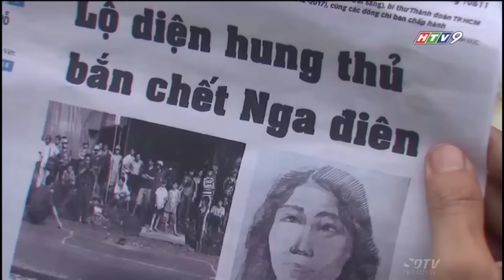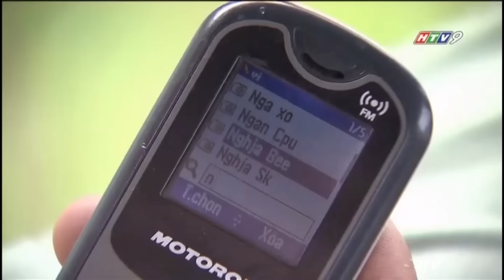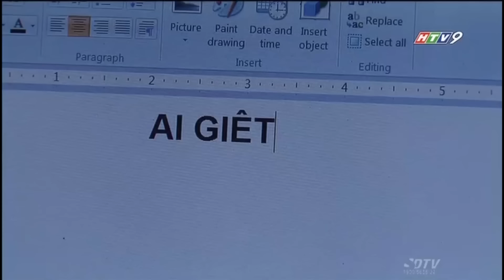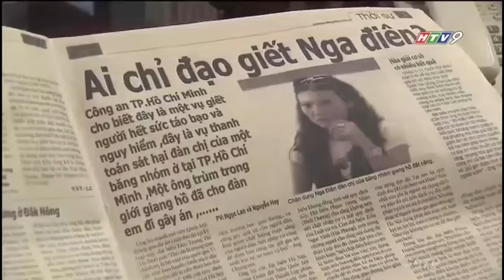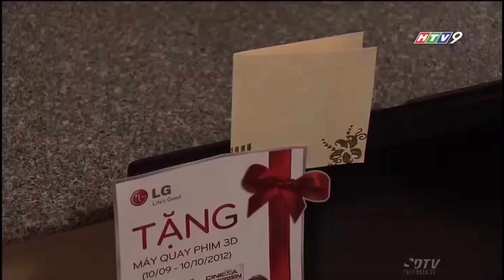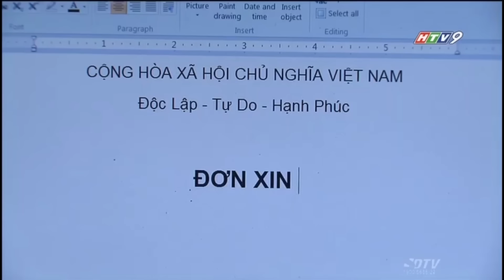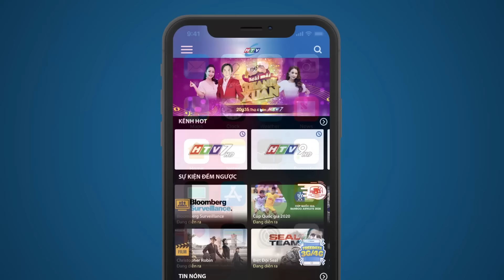Bên Kia Sông - Tập 18 | HTV Phim Tình Cảm Việt Nam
Xem Tivi trực tuyến tại HPLUS (HTVC):
✅ Web / Wap mobile :
► Smart TV /STB : Tải HTVC for Android TV